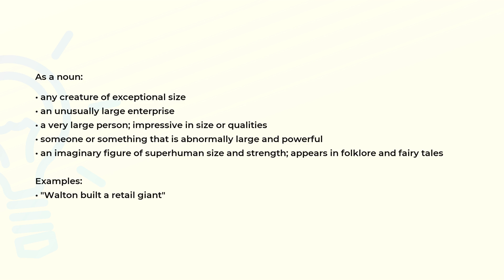What is the meaning of the word GIANT?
Definition, examples of use and spelling of the word GIANT.

(00:00) Intro
(00:07) As a noun
(00:40) Spelling

As a noun (00:07):
• any creature of exceptional size
• an unusually large enterprise
• a very large person; impressive in size or qualities
• someone or something that is abnormally large and powerful
• an imaginary figure of superhuman size and strength; appears in folklore and fairy tales

Examples:
• "Walton built a retail giant"